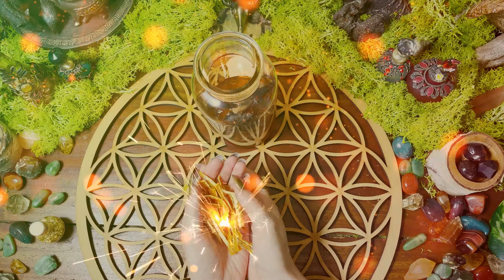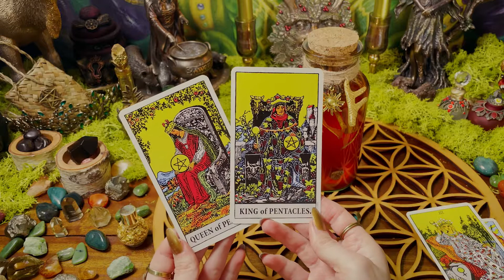Magickal Spiced Prosperity Honey 🍯 Kitchen Witchcraft 🌞 Abundance Spell 🌿 Green Witch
Timestamps below ⬇️

In this video I show you how I craft my prosperity honey and:
✬ explain why I chose certain spices and other ingredients
✬ recommend the best moon phase/ days of the week to craft it
✬ mention things you should NOT do when infusing honey
✬ give tips on abundance workings in general
✬ offer ideas on how to add extra energy

00:00 Intro
00:13 Why honey?
00:37 Spices
01:19 Honey infusion tip #1
01:50 Magickal timing
02:19 Honey infusion tip #2
03:09 Cleanse & Consecrate
03:29 My spellwork process
03:39 Tip for beginner witches
04:00 Prosperity working tips
04:36 Adding extra energies
06:13 Finishing up
06:41 You don’t NEED extra stuff
07:13 Enjoy your honey